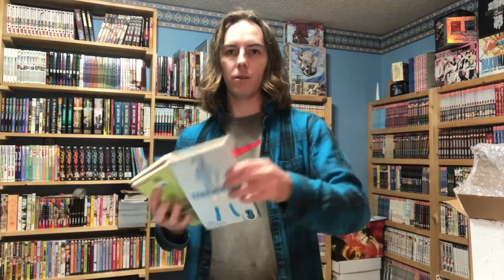Channel Update and Manga Unboxing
Happy new year. I strive to make next year better with some new series of videos. Hopefully more routine updates. Also here’s some manga unboxing too.